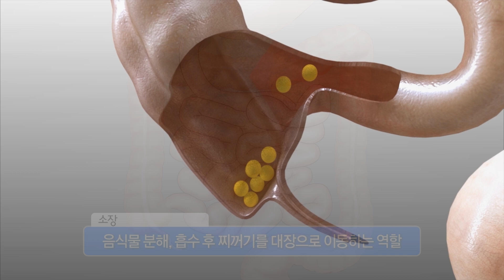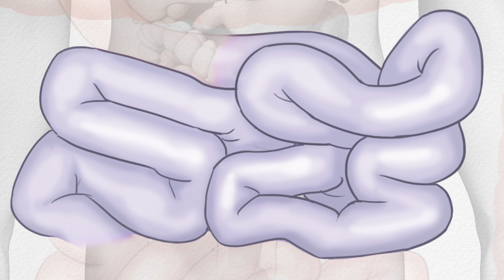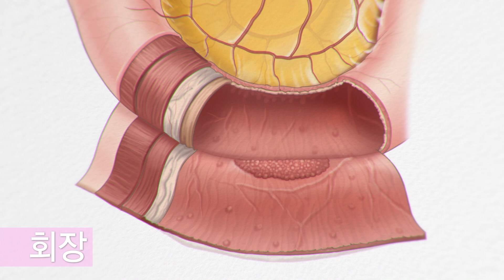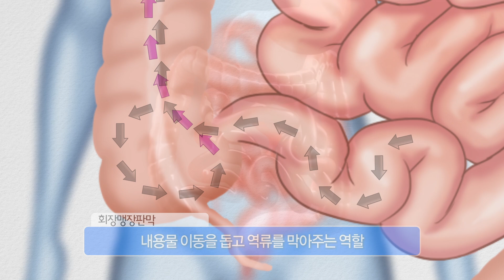소장 [내 몸 둘러보기]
내 몸 둘러보기  - 소화의 핵심, 소장

흔히 속이 더부룩하고 답답할 때
‘소화가 잘 안된다’ 라고 말하며
위의 이상을 의심하는 때가 많습니다.

입에서 항문까지의 총 길이 9m 중
7m를 차지하는 가장 긴 소화기관 소장.

그 긴 소장 안에서는
과연 어떤 일이 일어나고 있는 걸까요?

복부 전반에 걸쳐 위치하는 소장은
위를 통과한 음식물을 받아들여 이를 분해, 흡수한 후
그 찌꺼기를 대장으로 이동시키는 역할을 합니다.

소장은 크게
십이지장, 공장, 회장으로 나누어볼 수 있는데요.

그 중 십이지장은
위와 연결된 C자 모양을 하고 있으며
길이 약 25~30cm 가량 됩니다.

이 십이지장에는
췌장과 연결된 배출구가 있는데,
이곳을 통해 하루 약 3L 가량의 췌장액이 분비됩니다.

췌장액은 Ph 8.0 이상의 약알칼리성으로
위를 통과한 내용물 속의 산 성분을 중화시켜주고
간에서 만들어진 담즙과 함께
우리가 섭취한 음식물을 소화시키는 역할을 합니다.

또한 십이지장은 여러가지 호르몬 분비를 통해
담즙, 췌장액, 장액 등을 조절하는 기능을 합니다.

우리가 섭취한 음식물은
소장 근육층의 연동운동과 분절 운동을 통해 이동하는데요.

그 중 공장은 음식물의 소화와 흡수가
가장 활발하게 이루어지는 부위이기도 합니다.

공장은 길이 약 2.5m로,
소장의 약 40% 정도를 차지하고 있습니다.

우리가 섭취한 음식물은 공장을 지나면서
소화효소와 담즙의 작용을 통해
탄수화물은 단당류로,
단백질은 아미노산으로,
지방은 글리세롤과 지방산으로 분해됩니다.

특히 공장의 점막에는 주름이 아주 많고
털 모양의 융모가 촘촘하게 분포되어 있어,
흡수면적이 매우 넓은데요.

가장 작은 단위로 분해된 영양소는
대부분 공장의 융모를 통해 흡수되며,
흡수된 영양소는
림프관과 모세혈관을 통해 온몸으로 공급됩니다.

소장의 마지막 부분인 회장은
돌기모양을 닮았다 하여
우리말로는 ‘돌창자’라고도 불리는데요.

소장에서 가장 긴 끝부분으로
공장 끝에서 시작해 맹장과 연결됩니다.

회장은 공장보다 주름이 적고 장벽이 얇습니다.

회장에서는
흡수작용이 거의 일어나지 않지만
예외적으로
비타민 B12과 담즙산염을 재흡수하는 역할을 합니다.

회장이 끝나는 곳에 위치한 회장맹장판막은
내용물이 대장으로 이동하도록 돕고,
대장의 내용물이 소장으로 역류하는 것을 방지합니다.

이처럼 음식물이
십이지장을 거쳐, 공장, 회장을 지나기까지는
보통 3~6시간 정도의 시간이 걸립니다.

소장 질환은 위험성에 비해
사전 검사나 예방법이 잘 알려져 있지 않습니다.

더구나 소장은 길이가 매우 길고
복강 내에 고정되지 않은 장기이기 때문에
내시경 검사가 쉽지 않은데요.

최근에는
알약 형태의 캡슐내시경법과 풍선내시경 검사법이 개발되어 소장 질환 진단과 치료에 적용되고 있습니다.

만약
사유를 알 수 없는 체중 감소,
내시경 검사에서 원인을 찾을 수 없는 혈변 등의
이상 증상이 있거나
가족성 용종증, 크론병 등과 같은 질환력이 있다면
소장 질환 여부의 확인이 필요하겠습니다.